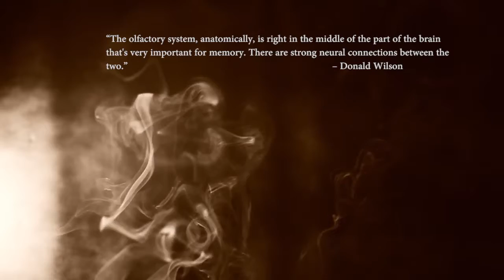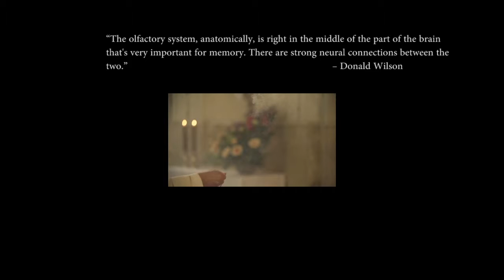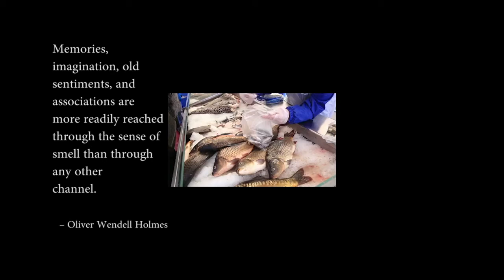Architecture as an Olfactory Experience A Phenomenological Approach -Evripidis N AIM704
Architecture as an Olfactory Experience
A Phenomenological Approach

Architectural Humanities and Design Theory
AIM704
Student Name: Evripidis Neokleous 09820899
Tutor: Karin Jaschke